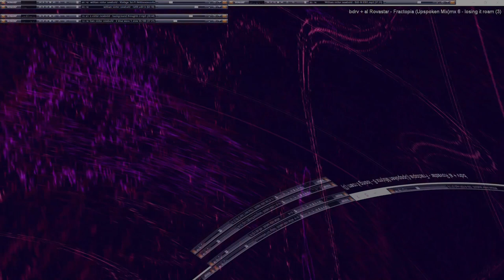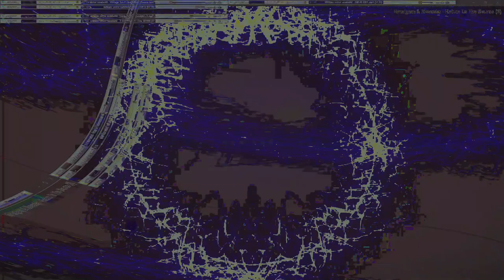Movie 24 07 29 04h45m42s